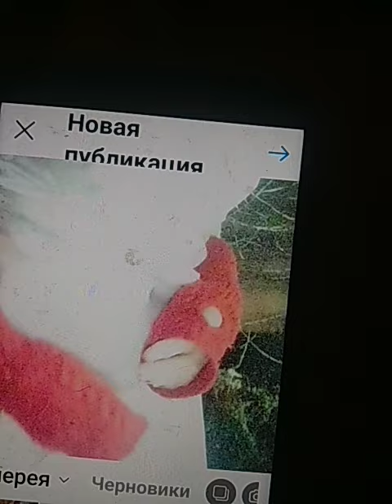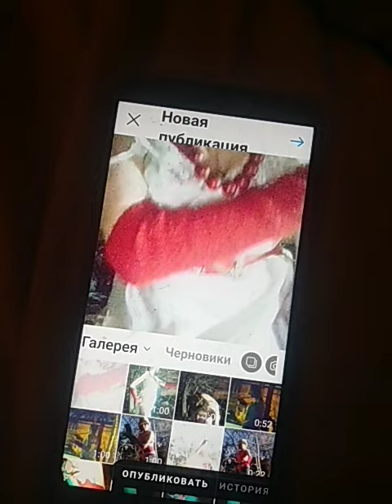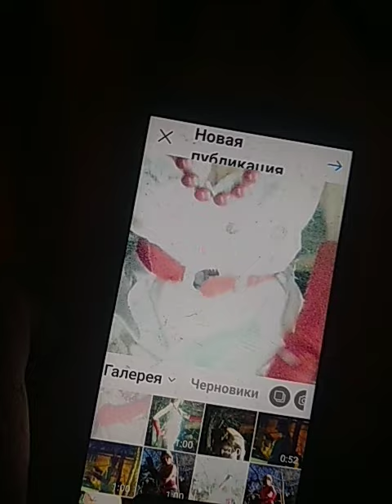5 августа 2022 г.